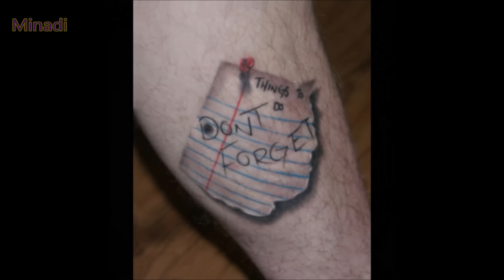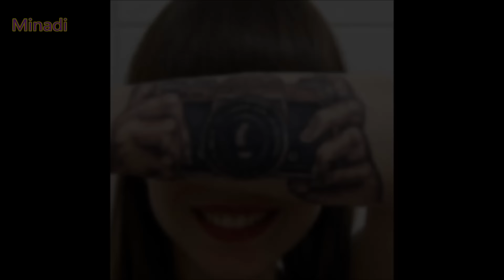The Most Amazing 3D Tattoos That Are Too Perfect To Be Real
Thank you !!! ツ
Thumbnail @ 0:40 & 4:57